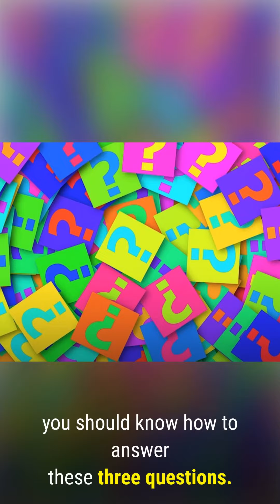KEY QUESTIONS TO ASK YOURSELF BEFORE BUYING A HOME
Sometimes, it can feel like everyone has advice when it comes to buying a home.  Before you decide whether you're ready to buy a home, you should know how to answer these three questions.

1. What's going on with home prices?
2. Are today's low-high mortgage rate going to last?
3. Why is Homeownership important to you?